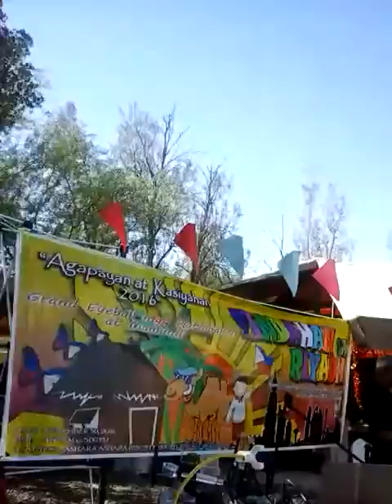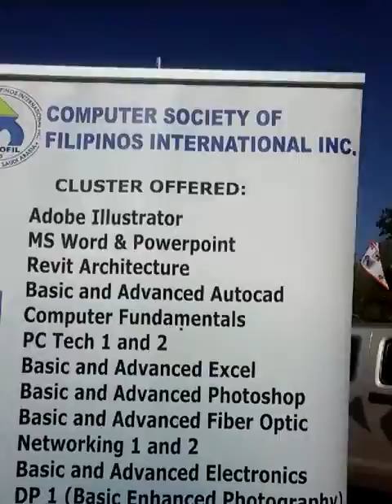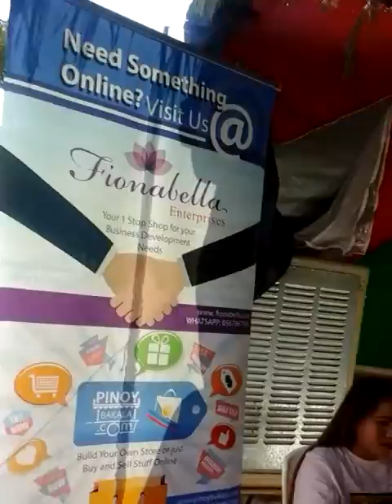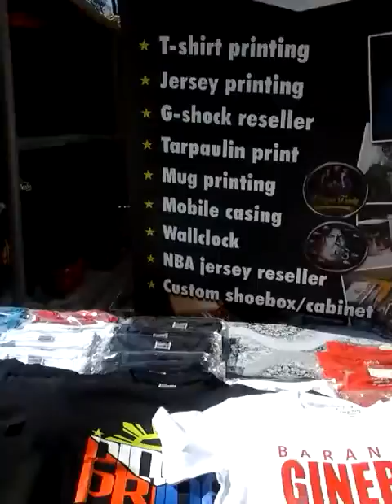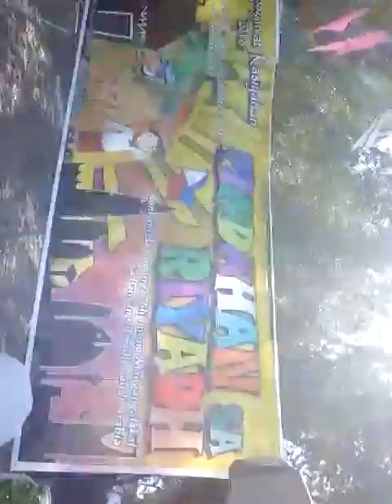Tindahan sa Riyadh (lunch time )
The first eye ball of the year 2016